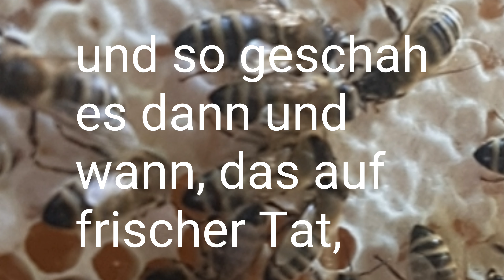Der Zeitler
Der Zeitler,  der Vorgänger des Imker's hatte auch schon Probleme mit Diebstahl, sein Vorgehen, oder besser gesagt das bestrafen von Sieben, war nennen wir es mal doch sehr rustikal.

Besuchen Sie auch meinen YouTube Kanal
Mind Speaks: